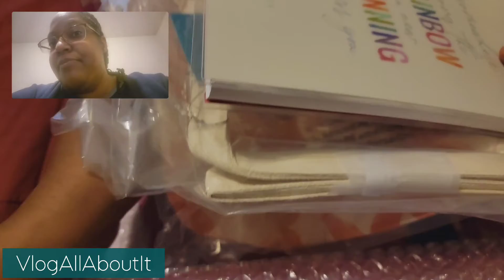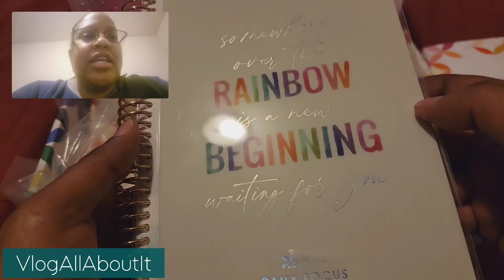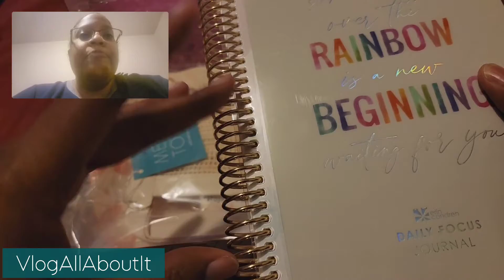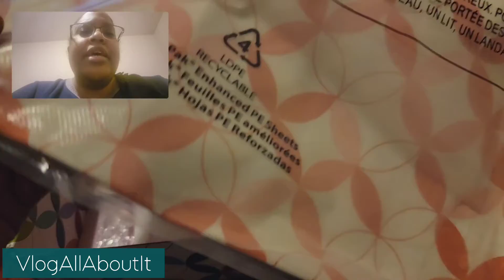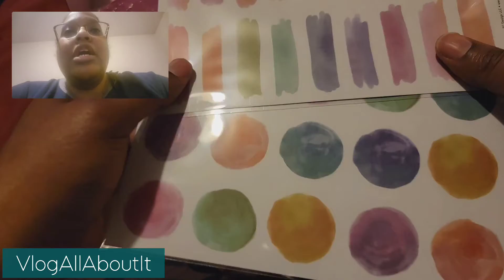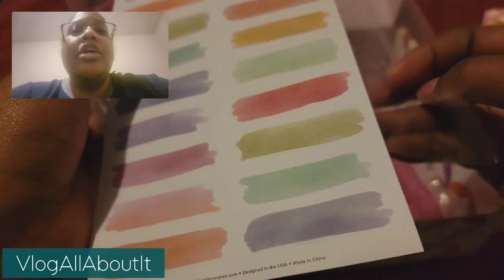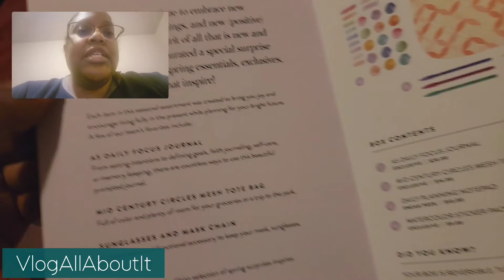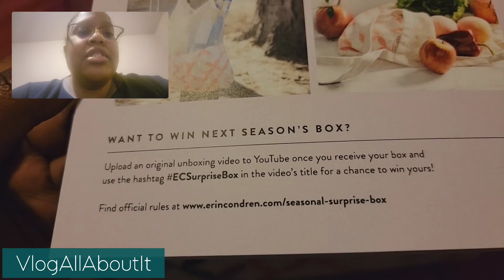ECSurpriseBox Spring 2021 Seasonal Surprise Box Unboxing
If you're into Crafting, Journaling, How-to's, Unboxings, Cooking, And A Hodge Podge Of Other Things In Between; Then You're In The Right Place!

Want $10.00 Credit Toward Your 1st Erin Condren Purchase?
Thanks!!